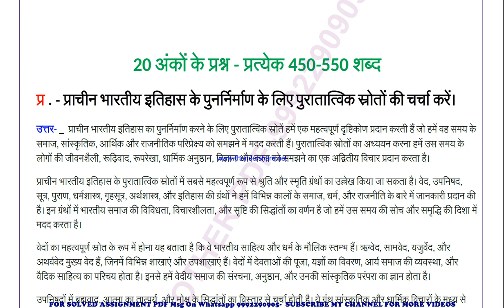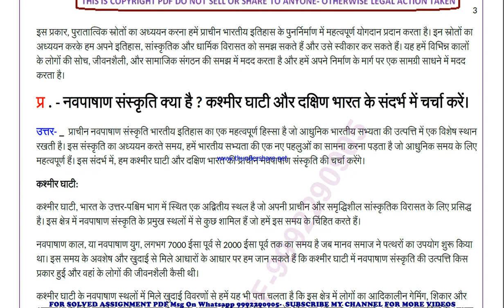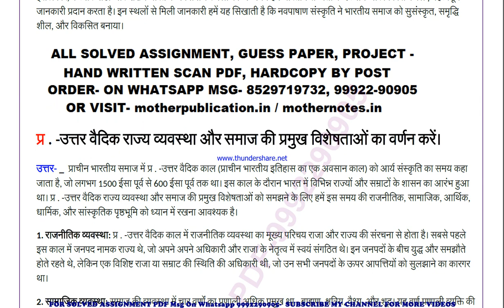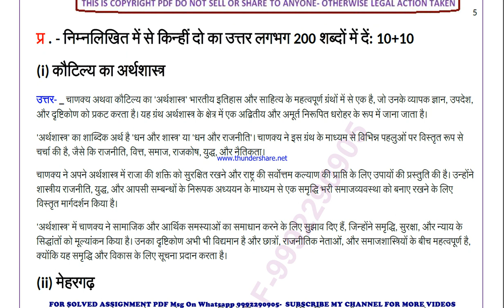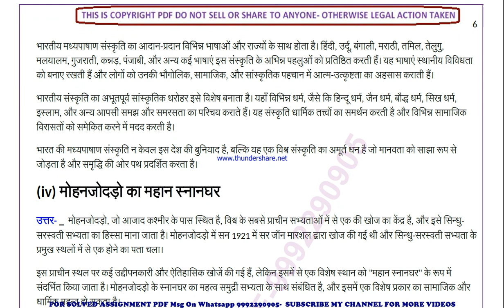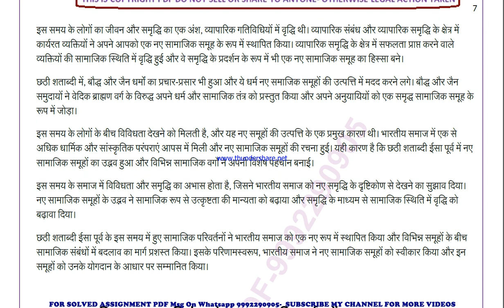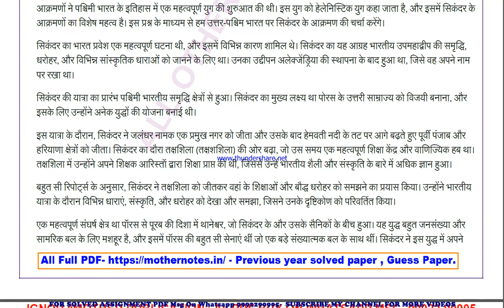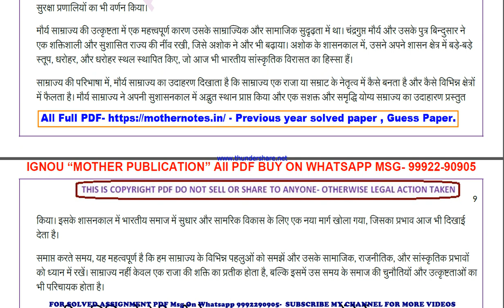bhic 131 previous year solve paper | bhic 131 important questions | bhic 131 study material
bhic 131 important questions 2024,
bhic 131 sample paper,
bhic 131 study material
bhic 131 sample paper 2024,
bhic 131 guess paper,
bhic 131 guess paper 2024,
bhic 131 previous year question paper in hindi,
bhic 131 important questions in hindi,
bhic 131 important questions 2024 in hindi,
bhic 131 sample paper in hindi,
bhic 131 sample paper 2024 in hindi,
bhic 131 guess paper in hindi,
bhic 131 guess paper 2024 in hindi,

guess paper,
ignou guidance,
ignou assignment,
ignou books,